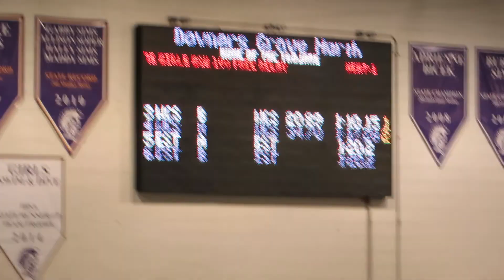8 & under Freestyle Relay - IV League Conference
WCS 8 & under girls "A" Freestyle relay swims to a 1st place finish at the IV League Conference (Nellie, Amelia, Gabby, Zoey)